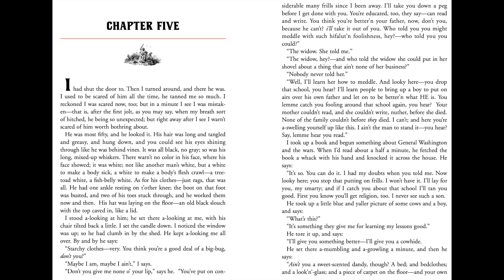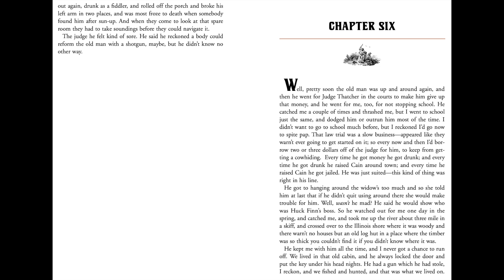Adventures of Huckleberry Finn - Ch. 5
"The Adventures of Huckleberry Finn" by Mark Twain is one of the most iconic novels in American literature, blending adventure, humor, and social commentary. If you're looking for a thrilling story that explores themes of freedom, friendship, and morality, this classic is a must-read.

Follow the journey of Huck Finn, a rebellious boy who escapes from his abusive father, and his loyal companion Jim, a runaway slave, as they navigate the Mississippi River in search of freedom. Along the way, they encounter a wide variety of characters and situations that challenge their beliefs about society, justice, and human nature.

Written in 1884, Huckleberry Finn remains a powerful and thought-provoking novel that is still relevant today. Its bold use of dialect, satirical wit, and unforgettable characters make it a timeless masterpiece that continues to inspire readers and spark important conversations.